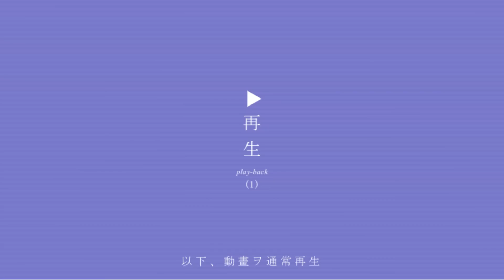【ムダに不幸になる原因TOP4】何をしてたって不幸になってしまう人の特徴をご紹介します！不幸からは抜け出せるので、当てはまっていた場合は、認知行動療法など試してみてください！【DaiGo 切り抜き】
＼Dラボで続きを見る／
＼嫌われることを恐れない人間になるには／
【ノーと言える人になる】ための3週間トレーニング

面倒な頼みを秒で断る5つの話術【カリフォルニア大学研究】

ストレスたまるイエスマンを卒業する方法【メイヨークリニック研究】
＼おすすめACT本3点セット／
幸福になりたいなら幸福になろうとしてはいけない: マインドフルネスから生まれた心理療法ACT入門 (単行本) を Amazon でチェック！

他人は変えられない ならば自分が変わればいい: マインドフルネスと心理療法ACTでひらく人間関係 (単行本) を Amazon でチェック！

自信がなくても行動すれば自信はあとからついてくる ――マインドフルネスと心理療法ACTで人生が変わる (単行本) を Amazon でチェック！
▼目次・概要
0:00 ムダに不幸になる原因TOP4
0:01 嫌われる勇気最大の暴論
1:22 真実1 ：普通に暴論
2:42 真実2 ：ただし一部の人には正しい
4:10 不幸を選ぶ人の4つの特徴
4:13 ①根深い不安＆自尊心欠如：自分は幸福に値しない
5:09 ②毒親に育てられた：愛と成功と不幸を同一視
6:37 ③トラウマ：無意識の不幸な現状に戻りたい欲求
8:46 ④幸福を知らない：幸せの予感に恐怖感
9:36 科学的に正しい嫌われる勇気はDラボで！

David Sack M.D. Where Science Meets the Steps Are You Addicted to Unhappiness? Is there a certain comfortable familiarity with being dissatisfied? Posted March 5, 2014 | Reviewed by Devon Frye
Kaufman SB, Jauk E. Healthy selfishness and pathological altruism: Measuring two paradoxical forms of selfishness. Front Psychol. 2020;0. doi:10.3389/fpsyg.2020.01006

Martínez R, Senra C, Fernández-Rey J, Merino H. Sociotropy, autonomy and emotional symptoms in patients with major depression or generalized anxiety: The mediating role of rumination and immature defenses. Int J Environ Res Public Health. 2020;17(16):5716. doi:10.3390/ijerph17165716